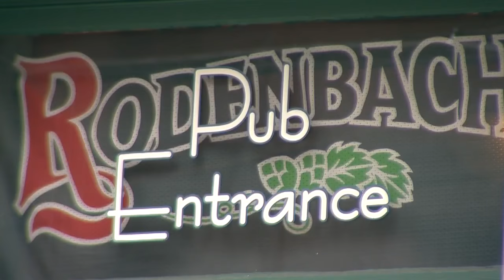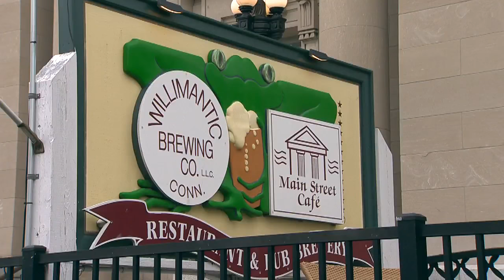Cruisin’ Connecticut – Thread City Hop Fest in Willimantic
Ryan Kristafer takes you to The Willimatic Brewing Company for a preview of the Thread City Hop Fest this weekend, featuring 74 breweries, food and music.